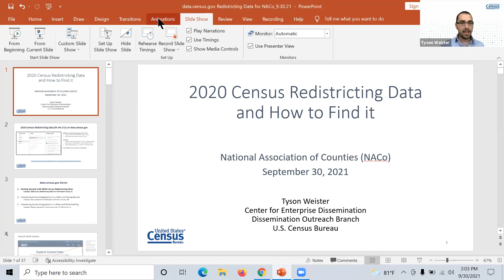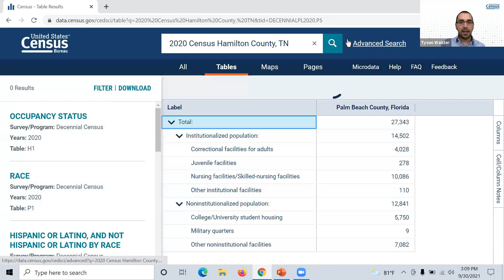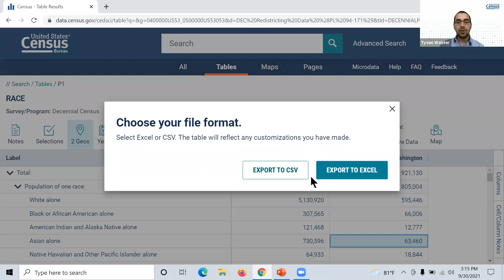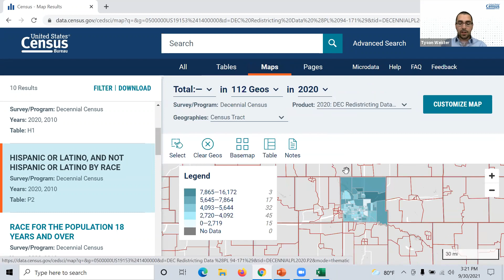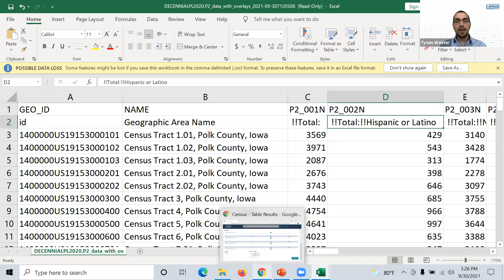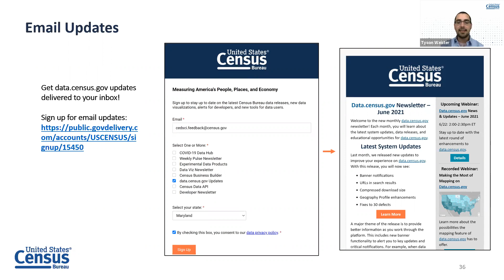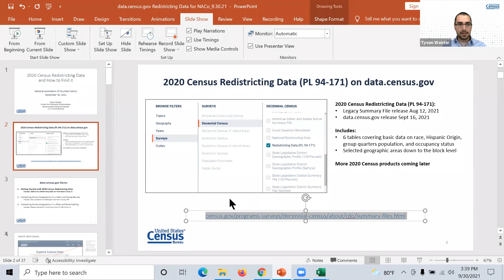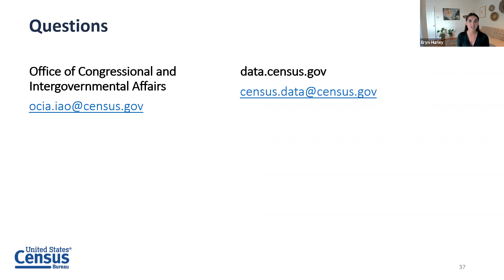2020 Census Redistricting Data and How to Find It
Census staff will demonstrate data.census.gov, the Bureau’s new enterprise data dissemination platform that includes data from the 2020 Census, American Community Survey, County Business Patterns, the Economic Census and many other Census Bureau programs. Attendees will learn how to best leverage the features of this platform to access the data they need.